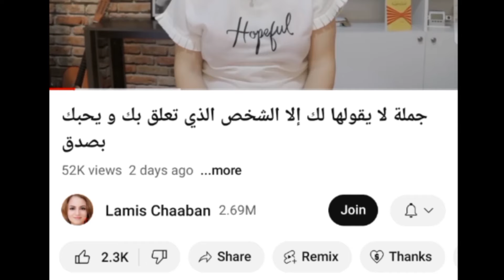سبب الإشتياق لشخص والتفكير به دائماً هو أنه